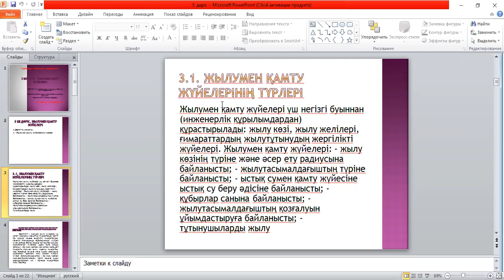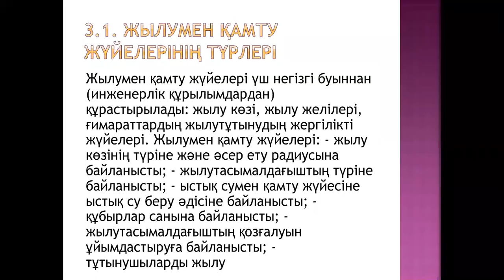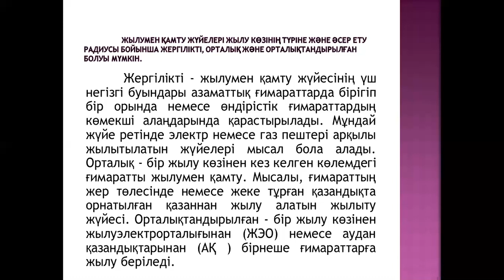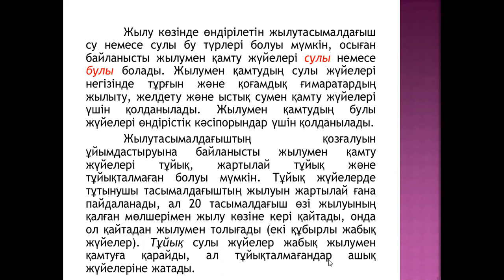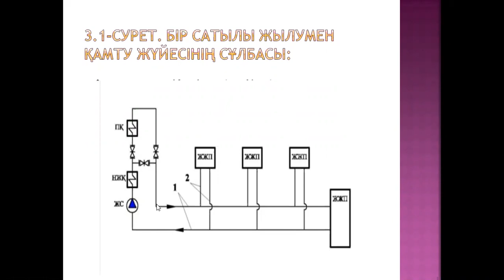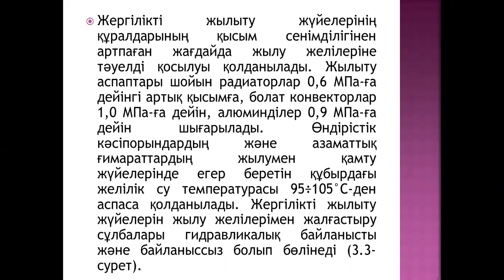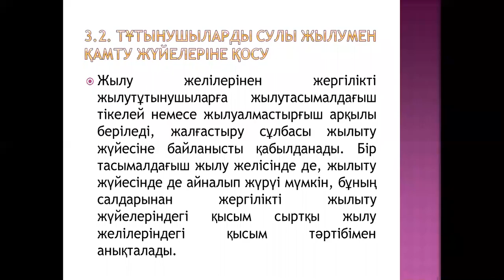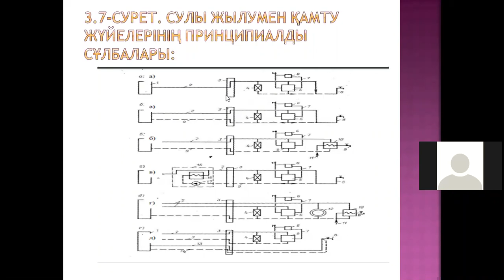Жылуландыру негіздері және жылуменжабдықтау 13дәріс бак жылуэнергетика Агильбаева М.Ж